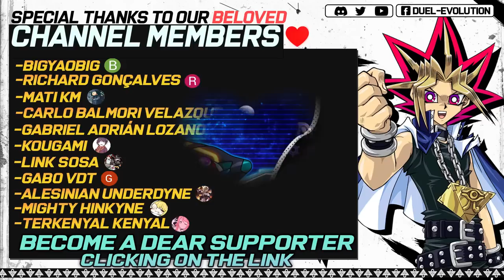Starry Knight ✨ Starry Dragon 🐉 destroying fields | Replays 🎮 + Decklist ✔️ | Master Duel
Starry dragon vs the evil monsters ✨
1 new starry knight monster who is really useful for this deck

⌚Timestamps⌚
0:00 - Intro
0:06 - Deck intro
0:14 - VS Swordsoul (WIN)
2:15 - VS Icebarrier (WIN)
4:44 - VS Endymion (WIN)
5:34 - VS Dragonmaid (WIN)
8:24 - VS Blue Eyes (WIN)
11:19 - VS Hero (WIN)
13:37 - VS ?? (WIN)
15:04 - VS Despia (WIN)
17:37 - VS Swordsoul (LOSE)
19:50 - Decklist
20:05 - Other card options - Where to find
20:19 - Channel Members  ❤️
20:26  -  Outro

✨▪️ Spell (12):

Starry Knight Balefire x3
Ties of the Brethren x3
Pot of Extravagance x3
Starry Knight Ceremony x3

☯▪️Trap (8):

Starry Knight Blast x2
Starry Knight Arrival x3

Number S39: Utopia the Lightning
Tornado Dragon
Number 41: Bagooska the Terribly Tired Tapir x2
Number 82: Heartlandraco
Starliege Paladynamo
Fairy Cheer Girl x2
Gagaga Cowboy
Accesscode Talker
Knightmare Phoenix
Hip Hoshiningen

🔊◽Replays:
  🎵▫ Noah Head on clash - Track 07
  🎵▫ Demetori - Charming Domination
  🎵▫ Dragon Ball Fighterz - Planet Namek
  🎵▫ Needless - Assailant in the night
  🎵▫ Hard corps uprising 21 - Stage 8 final boss
  🎵▫ Guitarfreaks V6 - Over the limit